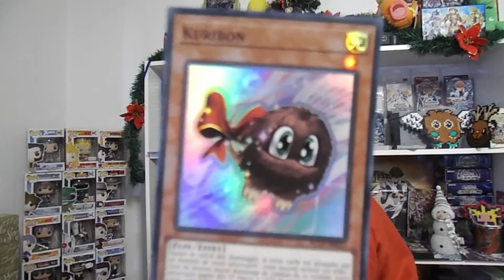CALENDRIER YU-GI-OH! - JOUR 17